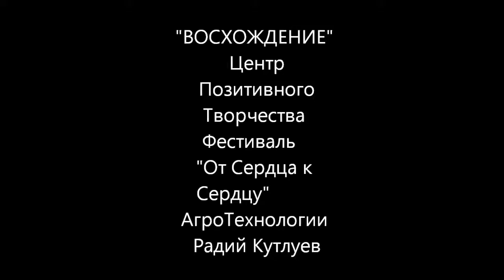Радий Кутлуев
п.Возрождение Геленджик.Фестиваль "От Сердца к Сердцу"Агротехнологии .Катальпа,Гинкго белоба.